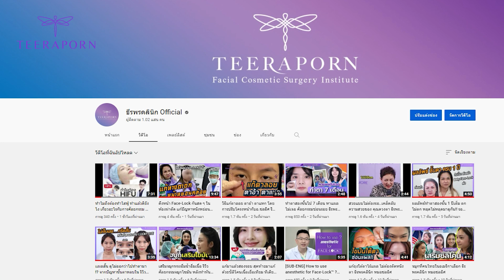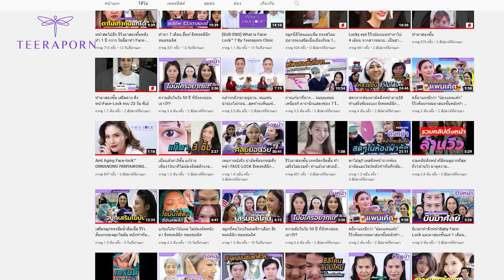งง ทำไมไม่เจ็บ หลังทำตาเสร็จทันที รีวิวทำตาไม่ถึง15นาที ธีรพรคลินิก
จากปัญหาชั้นตาหลายชั้น ชั้นตาไม่เท่ากัน จึงตัดสินใจมาทำตาสองชั้นที่ธีรพรคลินิก ตอนนี้เพิ่งลงจากห้องผ่าตัดมาสด ๆ ไม่ถึง 15 นาที มารีวิวให้ดูกันว่า เจ็บหรือไม่? ช้ำหรือไม่? มาดูกันครับ